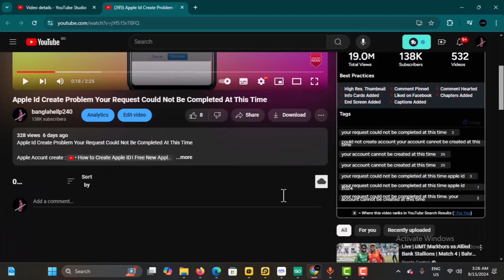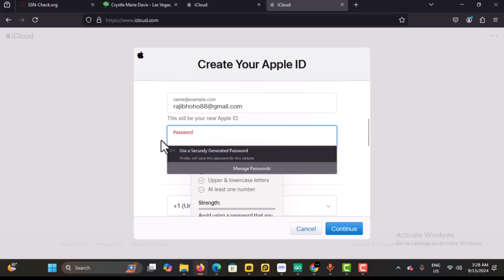Apple ID create problem Password cannot include your name, phone number, or part of your Apple ID.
If you ever had this error of cannot create account. Kindly go back and create a unique password

Password cannot include your name, phone number, or part of your Apple ID.